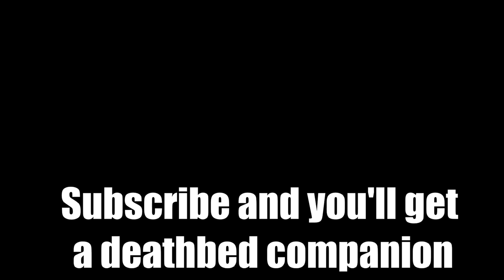Godwyn the Golden, Prince of Death Lore | Night of the Black Knives | Fia, D, Rogier | Elden Ring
Godwyn the Golden, Prince of Death Lore | Night of the Black Knives | Elden Ring

In this video we go over the lore of Godwyn the Golden, Those who live in Death, D, Rogier, and Fia, a lot of their lore are entwined in this video of Elden Ring.

Table of Content:
0:00. Obscure Speculation warning
0:28. Godwyn Introduction
1:35. Night of the Black Knives
5:04. A True Death & Those who live in Death
8:10. Deathbed Companions
9:55. The Hallowbrand of Death
10:15. D
11:05. Hallowbrand cont.
13:06. Godwyn, the Prince of Death

【BGM】

Elden Ring OST
Roundtable Hold
Limgrave
Catacombs
Leyndell
Miquella's Haligtree
Leyndell
The End
Final Battle